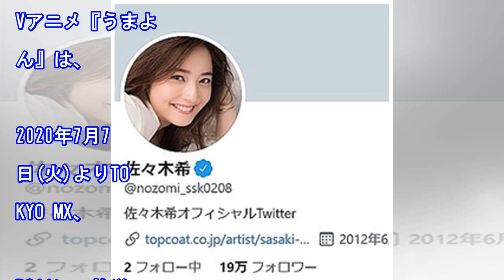『ウマ娘』新作ショートアニメ『うまよん』、7/7放送開始！第2弾KV＆番宣PV（マイナビニュース）｜ｄメニューニュース